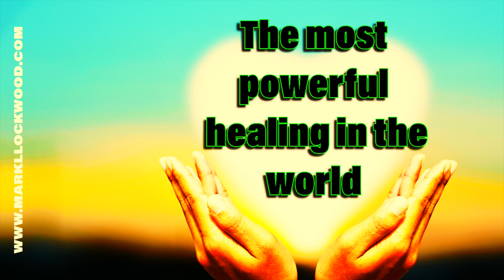ACIR - 3D Guided Healing Meditation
With continuous practice, 3D Walking Meditation will keep you feeling focused, energized, creative and connected throughout your day. It prepares you for the opportunity to start each day with a fresh and renewed perspective.

Understand what 3D Meditations are and how they help us access a new sense of self that, with work and practice help us access change in reality. Discover the healing power of Contemplative Intelligence Meditations or CQM’s as we call them for short. We have learned a lot over the last decades about the science of getting well. The more we learned and observed about healing the clearer the model became to us. We started to understand the similarities of depression to addiction and generalised anxiety to personality disorders and codependence. Monitoring the data from people all over the world with a multitude of different backgrounds and physical, mental and emotional issues we started to see that they healed in the same ways.

We found distinct correlations in how they overcame their presenting issues. Essentially we started the system of healing and change by asking them to stop. Stop doing what was no longer working for them. The obvious retort was how and we provided that answer to how on an unprecedented scale. People began to slow their brainwaves and move beyond their analytical minds, sometimes a few seconds at a time, then a few minutes. Then hours. So we now know it is a process of meditative healing that must be practiced over time. The beta brainwaves had to change in shape before the person could do any changing or even hold onto any visual idea or concept of change at all.

About Mark L Lockwood:

Mark L Lockwood BA(hons)(psy) is a teacher of self reliance and spiritual transformation. Holding two degrees in psychology, thousands of hours in individual and group therapy time treating depression, personality disorders and stress. He has decades of experience in his field and has used this knowledge gained in inpatient treatment to help people heal their lives in short periods of time by making change happen with a scientifically proven system of change. Aside from his primary passion of teaching self-actualization, Mark is also one of the most qualified life-strategist’s and addiction psychology specialists on the continent.